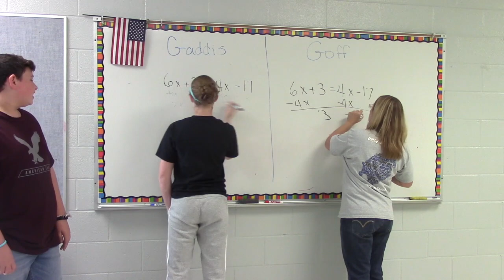OCMS News 9-20-2019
This week's news at OCMS.